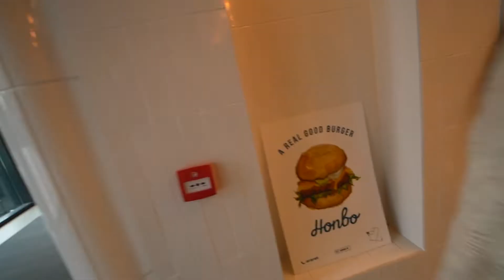[我同佢] 真牛肉 vs 假牛肉 vlog - Real beef vs fake beef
到底 Impossible Burger (仿真牛肉) 有幾似真牛肉？ 答案是真的好似。。。 餐廳是在南豐紗廠的Honbo。
How real does the Impossible Burger (fake beef) taste like real beef? The answer is very close. Theres basically no big difference. The restaurant is Honbo at The Mills in Hong Kong.

[我同佢] Ep4
真牛肉 vs 假牛肉 vlog - Real beef vs fake beef